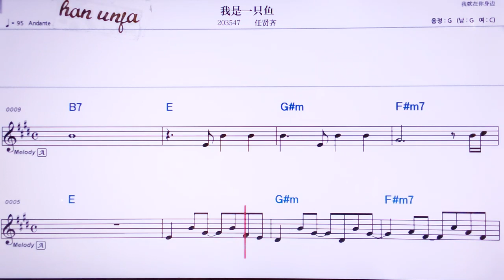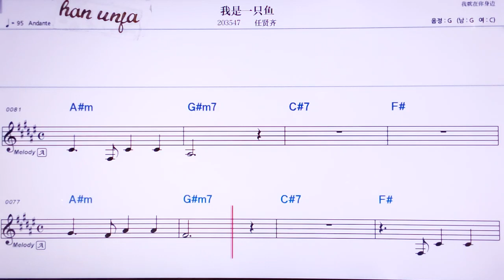💖워쓰이쯔위/ 런시앤치 👍MR,노래방, 악보, 코드,Karaoke With Sheet Music